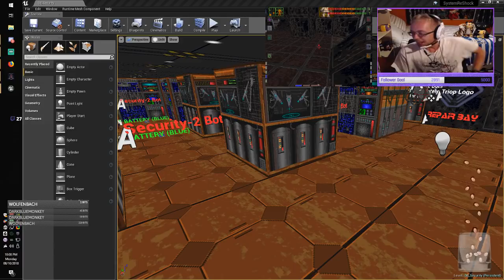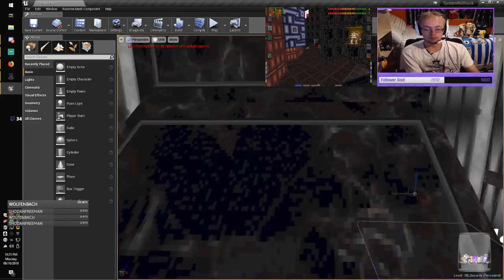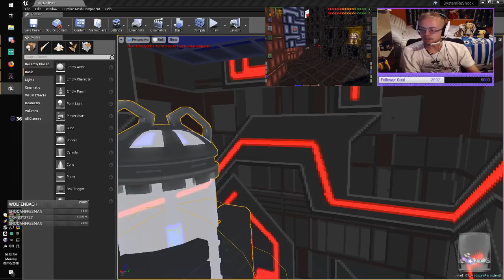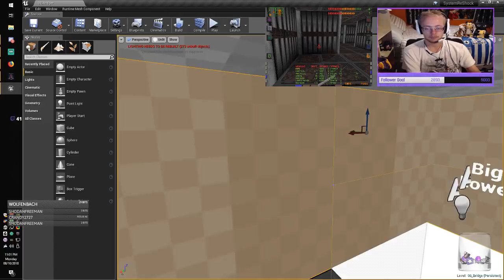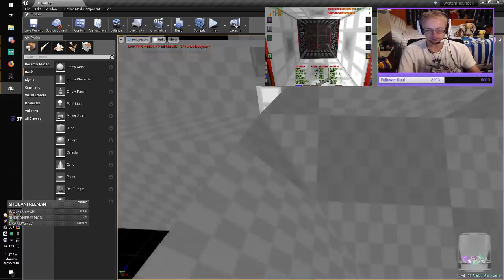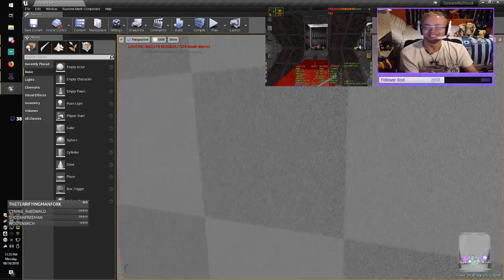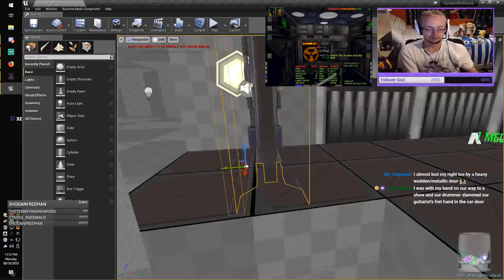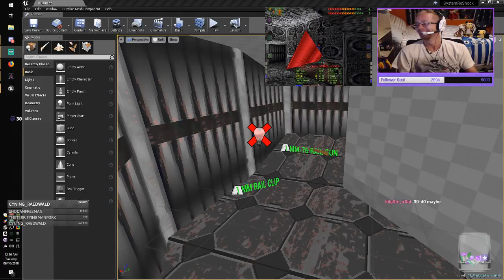Dev - System Shock - Daniel Grayshon - 10.08.2018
Monday Dev stream w/ Daniel Grayshon.